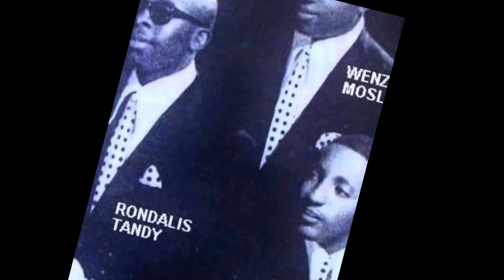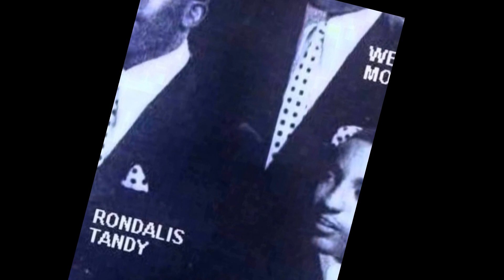Never Let Me Go - The Van Dykes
The Van Dykes - Never Let Me Go